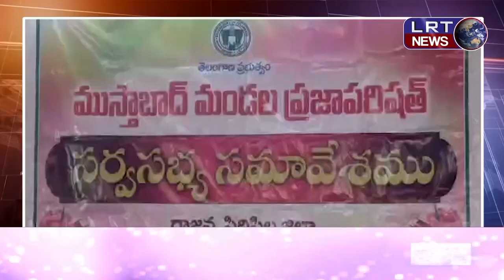ముస్తాబాద్ మండల పరిషత్ కార్యాలయంలో వాడి వేడిగా సర్వసభ్య సమావేశం||| LRTNEWS